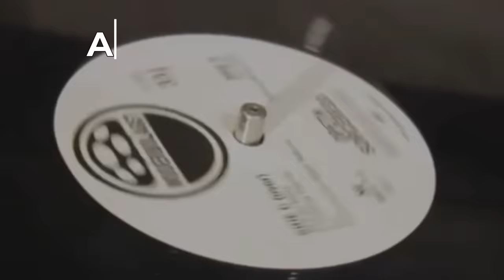Алексей Рыбин про Deep Purple - Burn